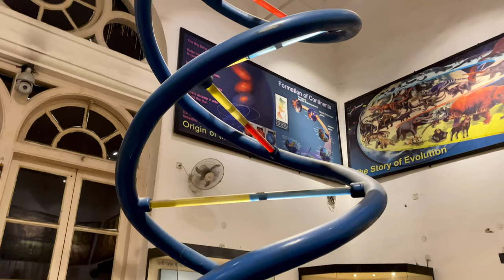Indian Museum Kolkata | Indian Museum Kolkata Tour | India’s Largest and Oldest Museum | 4K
Indian Museum Kolkata, is India’s Largest and Oldest Museum.

At the ground floor of the museum is the Archaeology Gallery. This gallery displays sculptures dating back to thousands of years. In Evolution Gallery, the history of biological evolution on our planet is displayed. The first floor of the museum houses the Painting Gallery. In Fossil and Rock Gallery, collection of fossil and rock is displayed. Fish Gallery displays different types of fish and aquatic animals. In Textile Gallery, various collections of Indian textiles is displayed. In Decorative Art Gallery, different collections of art work is displayed. In Egypt Gallery, a glimpse of Egypt's civilisation can been seen. It also has Egyptian Mummy on display.